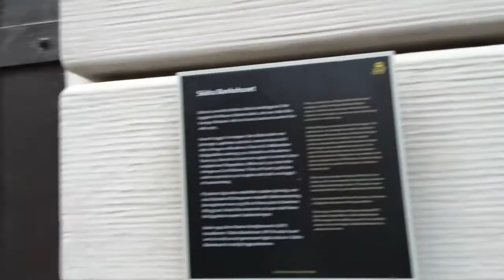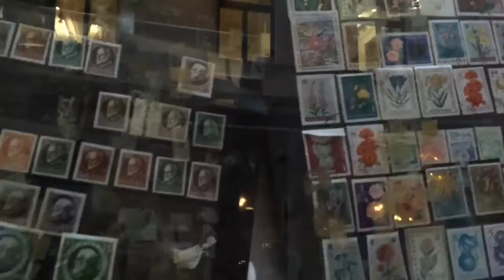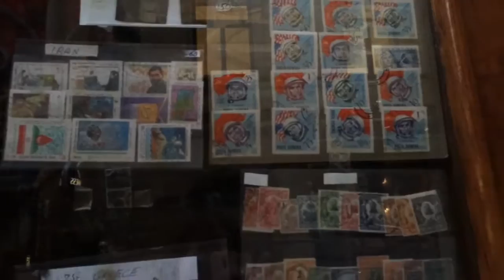Сказочные улочки Гамла Стан, остров Стадсхольмен